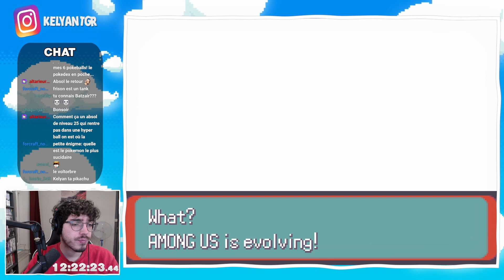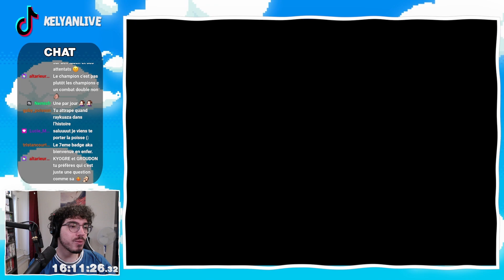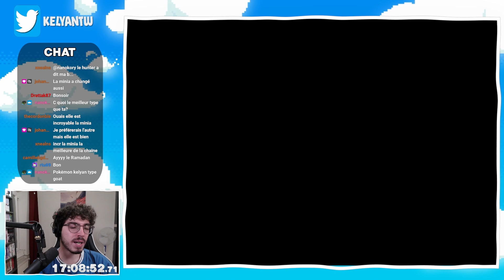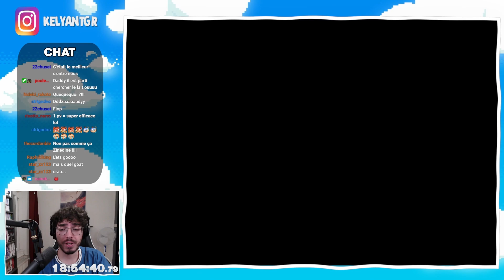La ligue pokemon la plus CHELOU de l'histoire